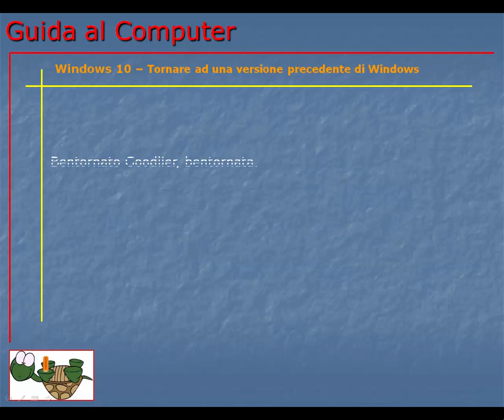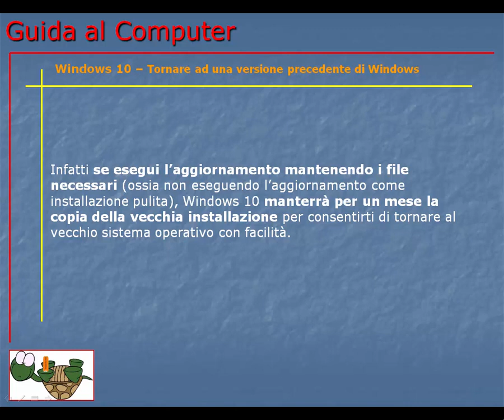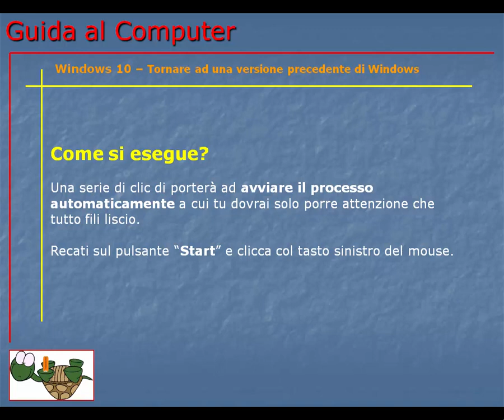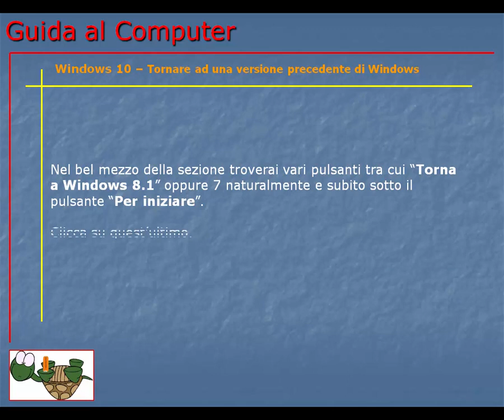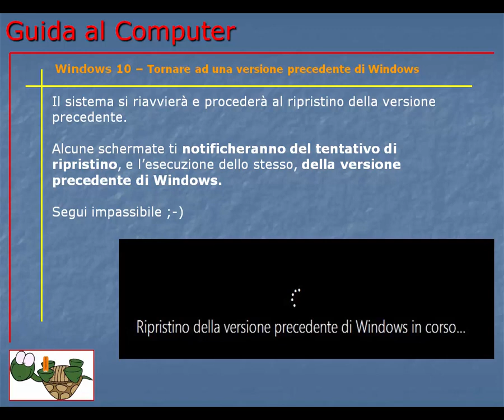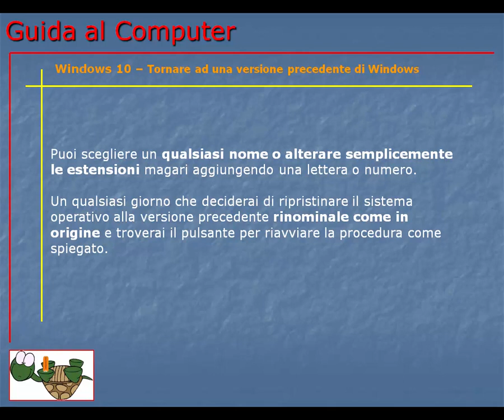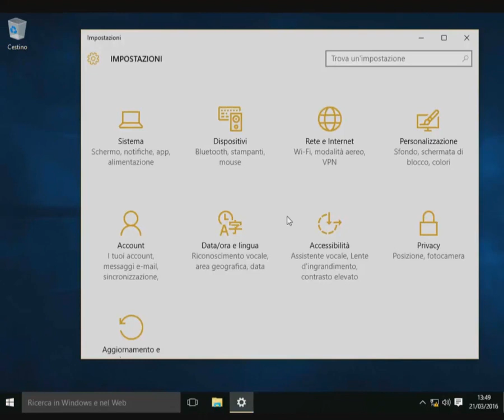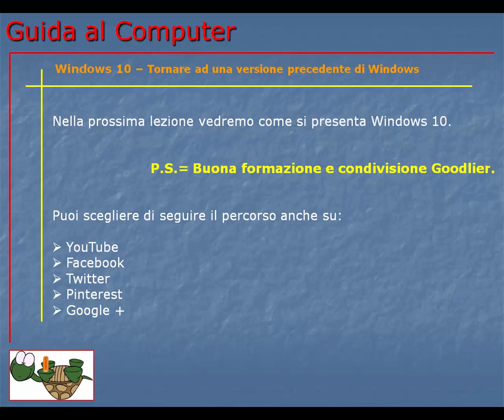Corso Informatica Base e Avanzato | Corso Computer da Base ad Avanzato | Lezione 172